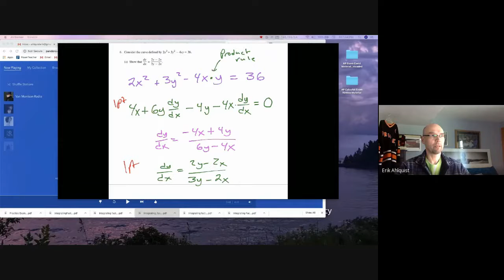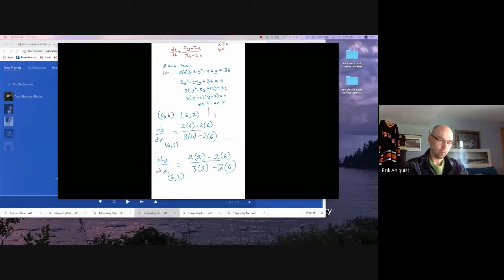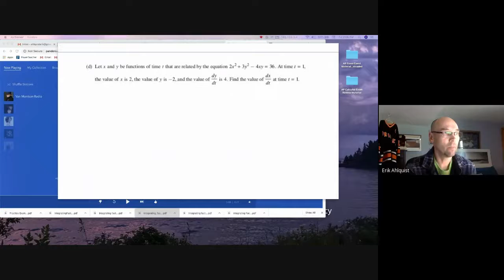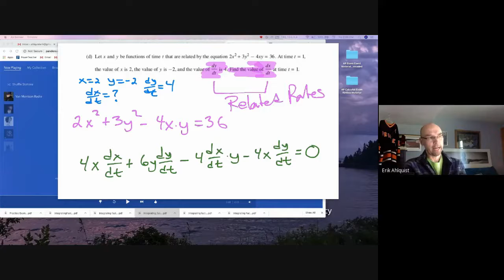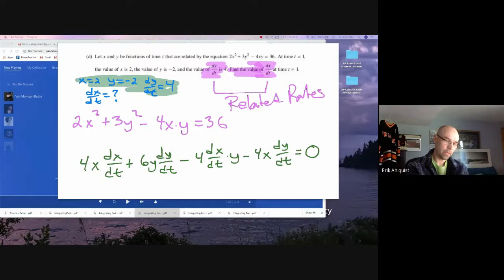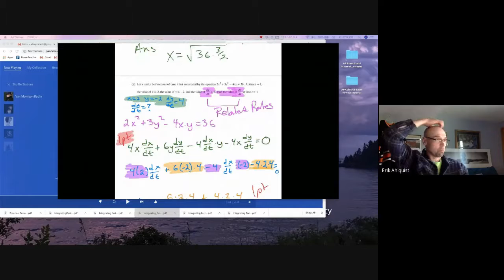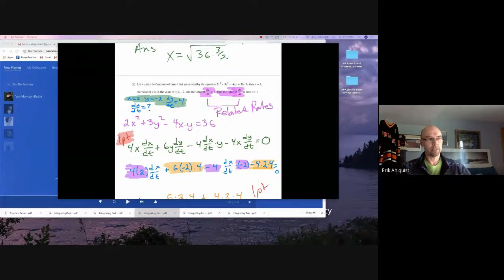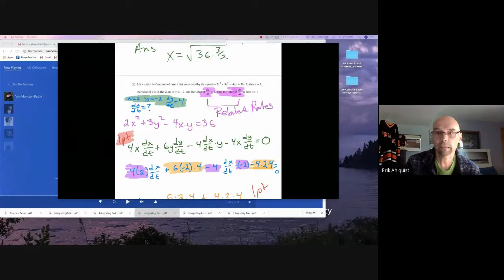Practice Exam FRQ 3 Office hour